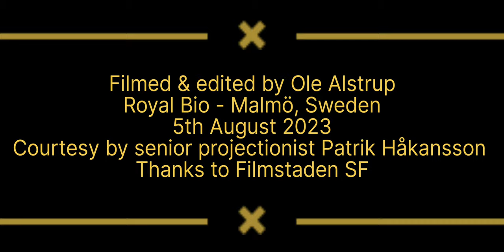Oppenheimer in DUAL 70MM projection at ROYAL BIO - Malmö, Sweden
A rarity for 70MM film connoisseurs!

This unique video shows senior Swedish film projectionist Patrik Håkansson, at the ROYAL BIO cinema in Sweden, performing a flawless manual switch changeover between two state of the art 1961 Philips DP-70 film projectors, with separate 5-perf 70MM reels of the Christopher Nolan film Oppenheimer.
Probably only a handful of cinemas worldwide can do this today, using two 70MM projectors. Manual changeover between reels is how film projection was done before platter systems were introduced in the 90's.  On Oppenheimer, you switch reels every 35mm mins, by using two projectors. As ROYAL BIO cinema had their platter system removed some years ago, due to digital projection installation, (fortunately they kept both DP-70 projectors in place) the only way was to project the film with manual changeovers. So they called in seasoned projectionist Patrik Håkansson to do job. Enjoy a pro at his best !
🎦 70MM 🎦 😍 😎